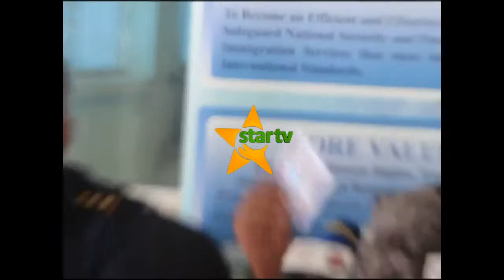UHAMIAJI KUKOMESHA VIBALI BANDIA